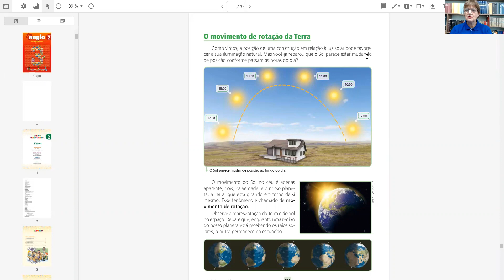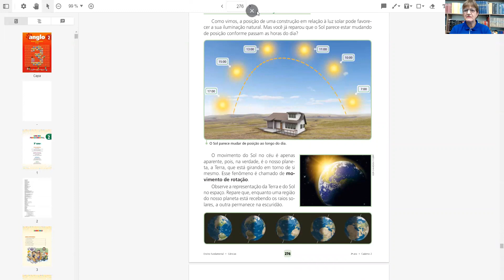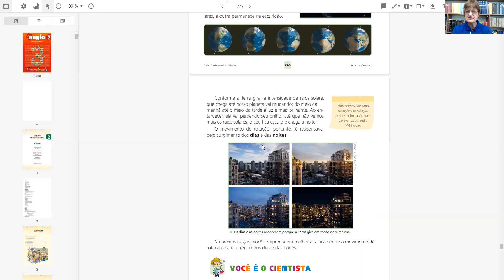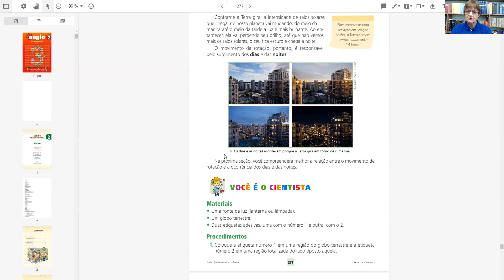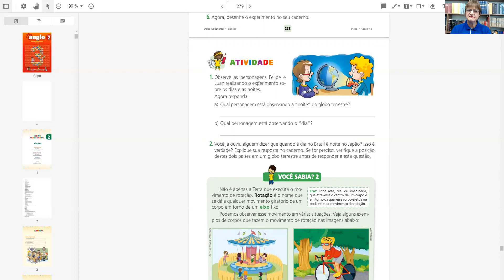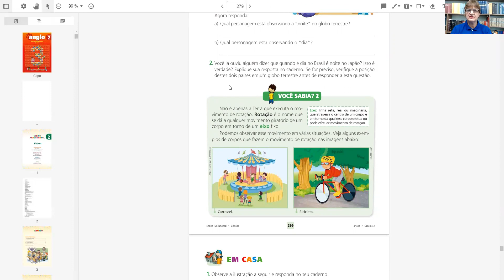3º Ano A Professora Elisete Ciências Vídeo 108